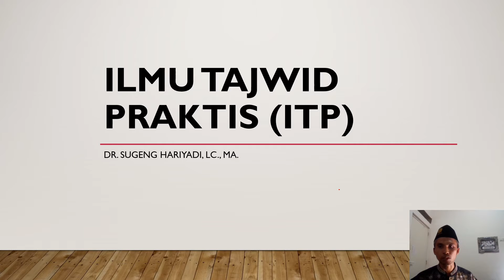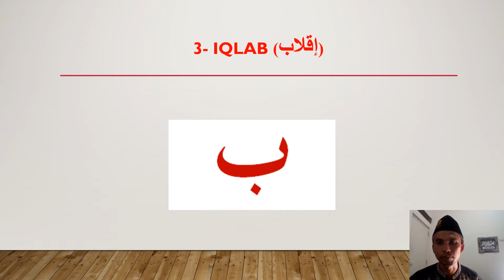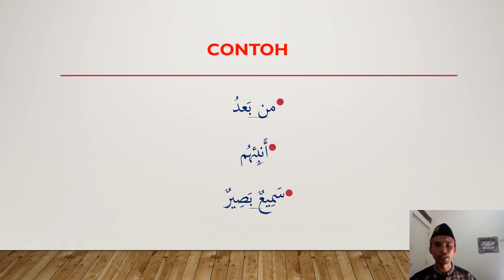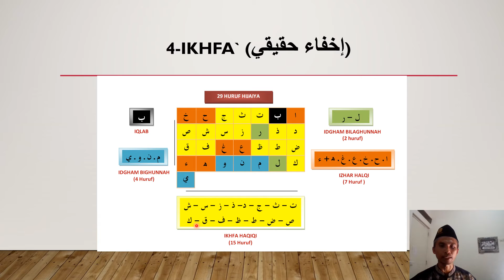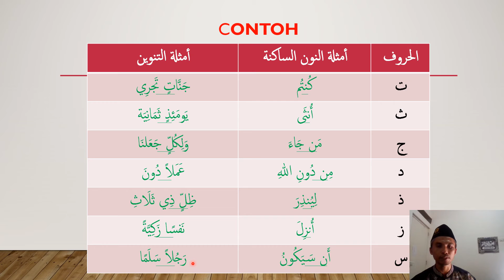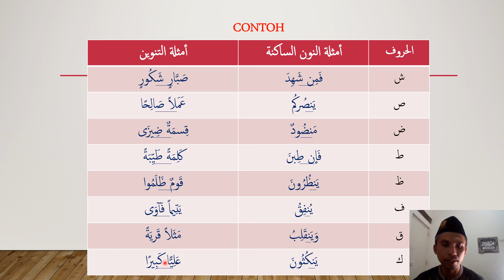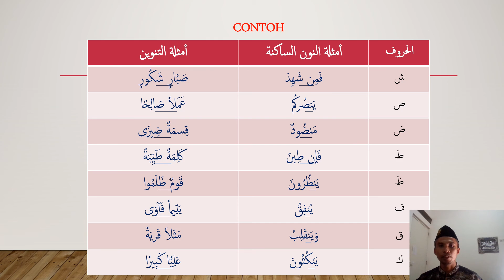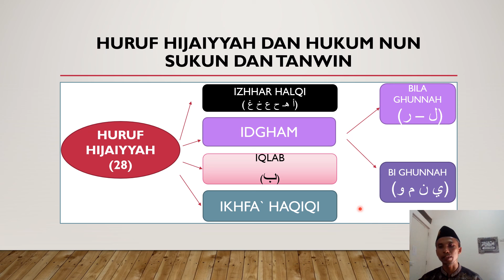ILMU TAJWID PRAKTIS (ITP)-NUN SUKUN & TANWIN- IQLAB DAN IKHFA`